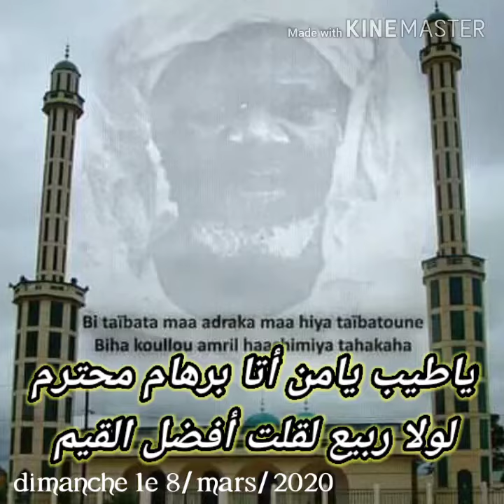Zayda Mame rokhi willane doumou Abdou barhama wakh si baye niass Lou yémé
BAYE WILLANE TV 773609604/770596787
BAYE WILLANE TV votre chaine de télévision sur you tube qui va vous régaler avec les enseignements de Cheikh Abdoulahi WILLANE sur l'islam, la tarikha Tidjane et du Faydou. Aussi vous allez avoir tous les événements et les informations de la faydou Baye NIASS.

BAYE WILLANE TV
قناتك التليفزيونية في اليوتوب و التي ستسعدك بتعاليم الشيخ عبد الله   ويلان عن الإسلام ، وعن الطريقة التجانية ، وستجد أيضا  كل الأحداث والمعلومات عن الفيضة الإبراهيمية

BAYE WILLANE TV is your leading channel that will show your all events concerning about the activities of Sheikh Abdou Barhama in the faydu Tijaniya of Sheikh Ibrahima Nyass .Moreover, this channel will educate and entertain you about all the activities of the faydu, and all the current affairs and development.